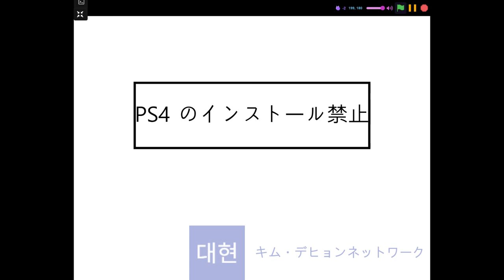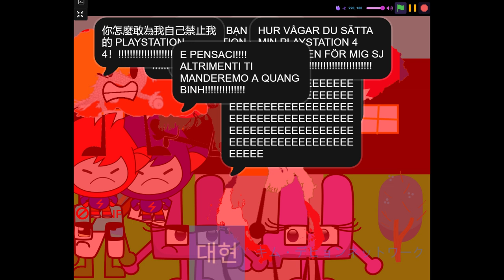Daehyum Kim Gets Grounded S7 EP7: Tseh 2 が Tseh の PlayStation 4 を自分のために禁止 / 禁止に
13 日の金曜日から数日後、Tseh は PlayStation 4 で遊んでいましたが、彼女の 2.0 クローンが故障したため彼女の PlayStation を禁止することに決めました。彼女はこれにどう対処するのでしょうか？何が起こるのでしょうか？結果はどうなるのでしょうか？知りたい方はご覧ください！

免責事項：この動画を報告しないでください。報告しないと、私はあなたを報告し、私の動画の視聴を禁止します。本当にそう思います。また、私は 5 つの報告防止システムを導入しましたが、削除することなど考えないでください。そうしないと！😠😡

注：上記の他の部分は私の友人向けではありません。これは、私の古いアカウントで愚かな理由で私の動画を虚偽報告し続ける人向けです。

PlayStation 4 の起動音以外はすべて私が作りました。これらのサウンドを提供してくれた Quicksounds.com に感謝します。